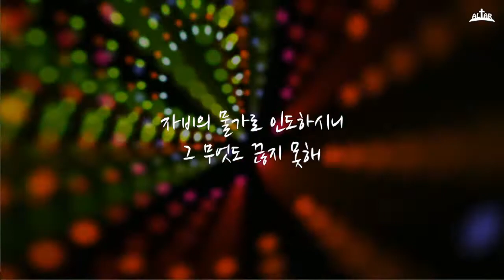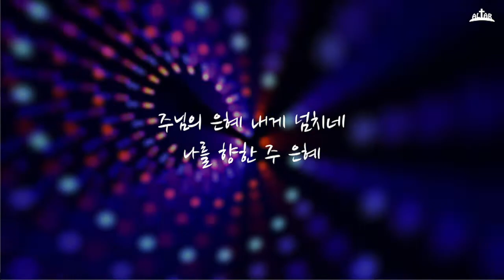주 신실하심 놀라워(어노인팅.ver) - 200628 ALTAR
저희 ALTAR는 "제단"이라는 뜻으로 광주안디옥교회 청년예배의 찬양을 담당하고 있습니다.
또한 새이안의 예배를 위해 현재 21명의 팀원이 각자의 자리에서 예배의 자리에서 기도로 준비하며 예배를 사모하는 찬양팀입니다. ▶ 새이안 청년부 인스타그램
▶ 예배안내: 매주 주일 오후 1시 20분(3부) 광주안디옥교회(광주광역시 서구 마륵복개로 188) 3층 대예배실